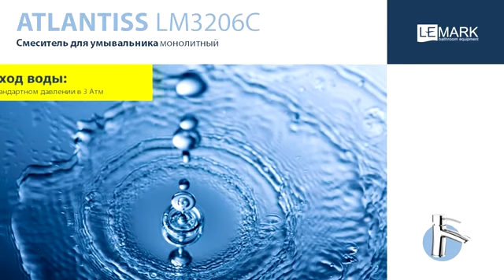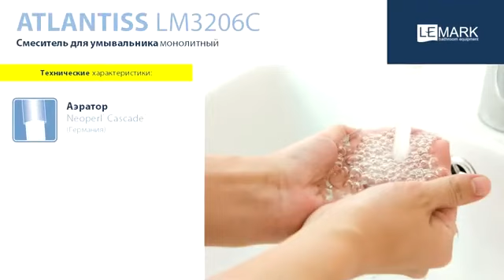Смеситель Lemark Atlantiss LM3206C для раковины